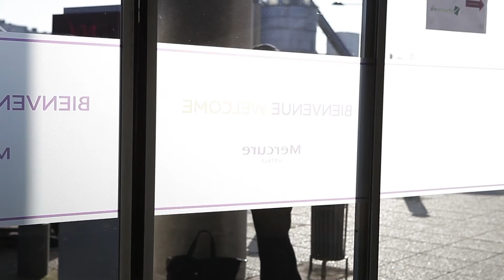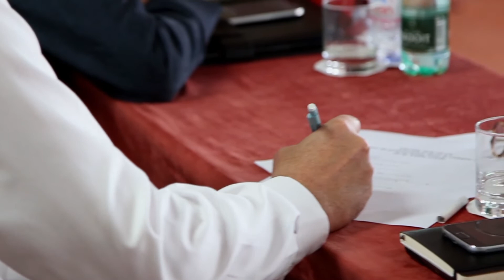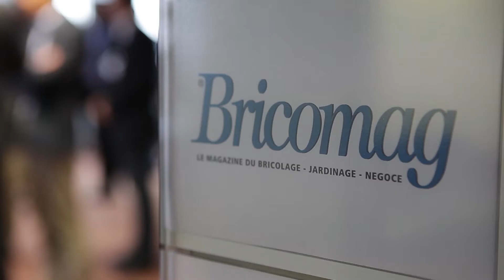Table ronde Négoce 2016